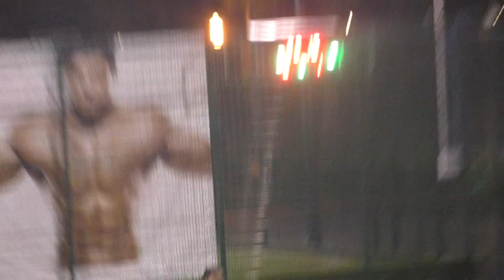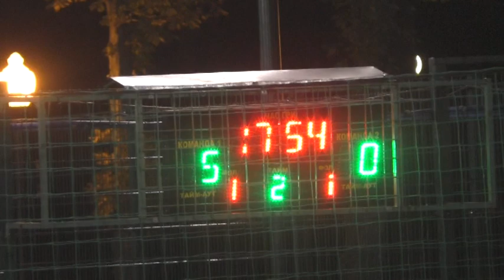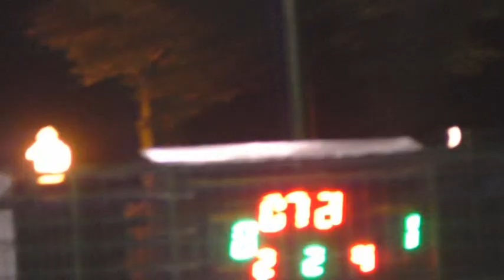8 3 6 Строй Сити Big House